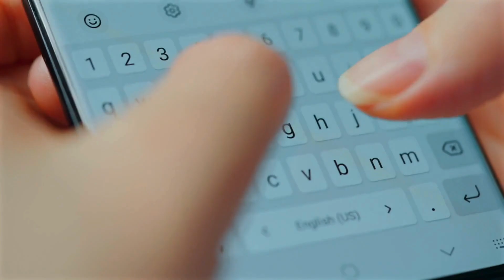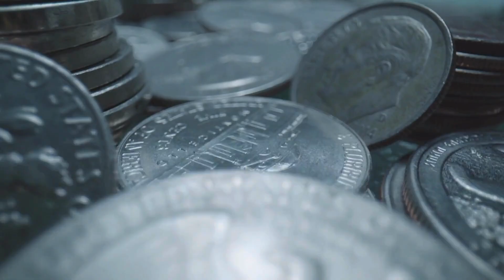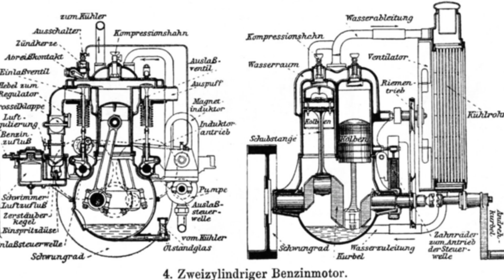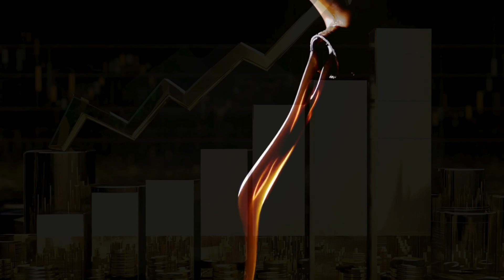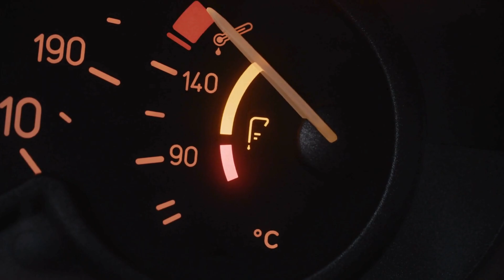How We Keep the World Moving: The Story of Lubricants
The evolution of lubricants is a tale of ingenuity and innovation, spanning ancient civilizations to cutting-edge nanotechnology. From water and mud aiding the construction of pyramids to synthetic lubricants enabling space exploration, this journey reveals how lubrication has been pivotal in reducing friction, improving efficiency, and driving progress. Discover how environmental responsibility and digital technologies are shaping the future of this vital industry.

Timestamps:
0:03 - Introduction: Lubricants Through the Ages
0:14 - Early Discoveries: Ancient Egypt and the First Lubricants
1:12 - The Greeks and Romans: Olive Oil and Animal Fat
2:02 - The Industrial Revolution: Whale Oil and Its Costs
2:46 - The Rise of Petroleum-Based Lubricants
3:30 - World War II: Synthetic Lubricants Revolutionize the Industry
4:14 - Specialized Lubricants for Diverse Industries
5:02 - The Environmental Movement and Biodegradable Solutions
5:46 - Nanotechnology and the Future of Lubricants
6:27 - Smart Lubricants and IoT Innovations
7:07 - Conclusion: The Silent Force Driving Progress